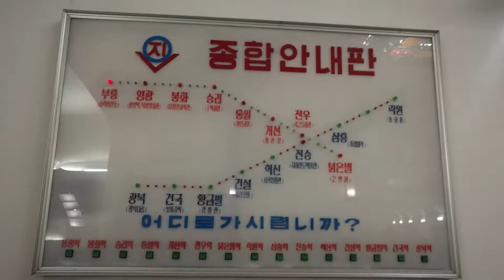Pyongyang underground metro (Wanderer's North Korea tour, Part 16)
It was time for a ride on the Pyongyang metro. We pulled up and proceeded into the station. The Pyongyang metro was built in the 1970s. it copies the style of that of Moscow. The escalator we went down to enter the station constituted the deepest in the world. In the event of war, the station also doubles as a bomb shelter. When we got to the platform, the trains were very old, having been constructed in former east Germany. Still, the area was bustling.

We boarded and went six stops, getting off at a station with a gold coloured statue of kim il sung. Like any metro station in the world, there were all kinds of shops and outlets in the entrance/exit.